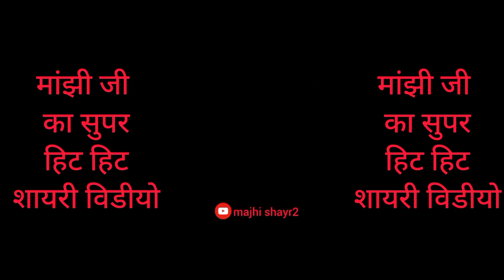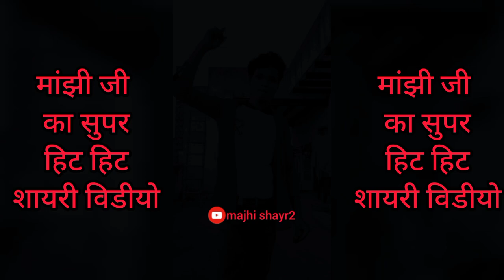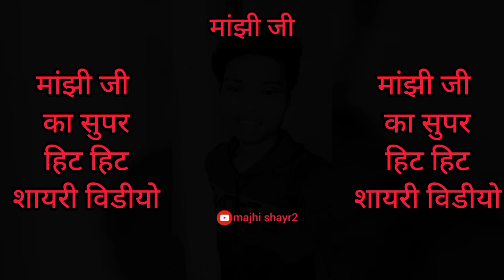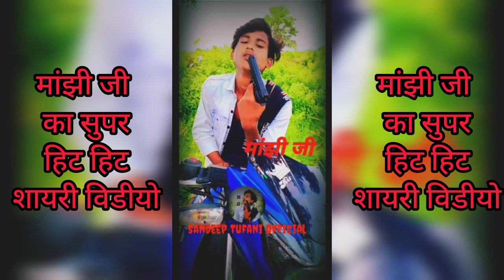बादल बिहारी अनुज रिशी संदीप कुमार रामभरोस मांझी दिवाना